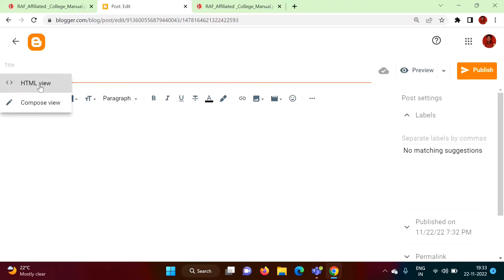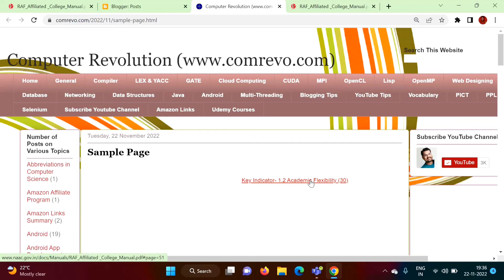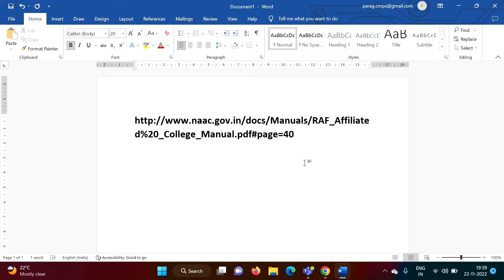How to create URL Link to open a PDF file at a Specific Page | Create web link for PDF Specific Page